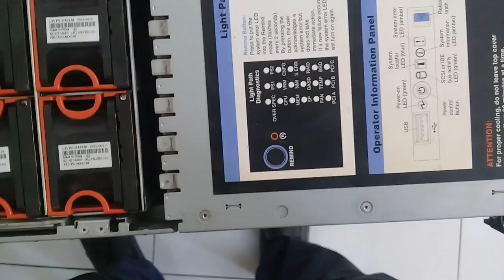IBM server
IBM servers
server From inside
server cleanings
Al danahschool
aldanahschool kuwait
Kuwait job
kuwait Life
kuwait culture